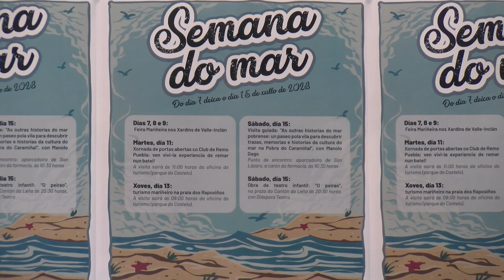29062023 12 SEMANA DO MAR POBRA